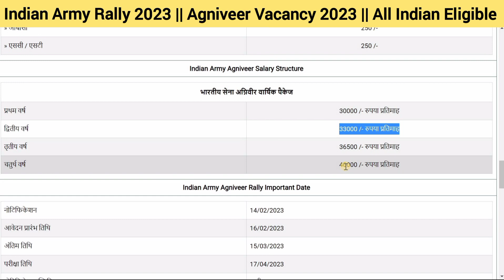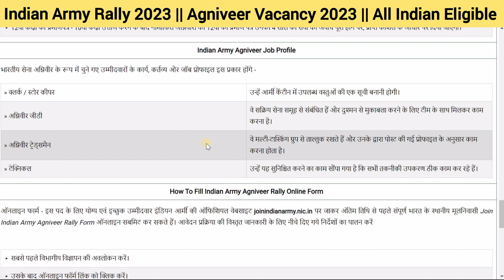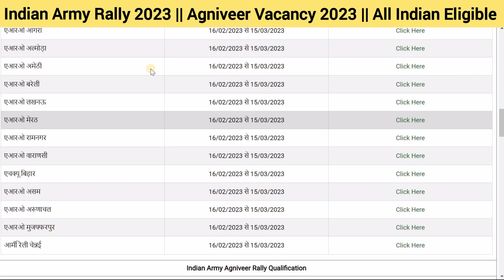Agniveer Vacancy 2023 Notification 🔥Agniveer bharti 2023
Agniveer bharti
Agniveer rally
Agniveer rally update
Agniveer bharti 2023
Agniveer rally bharti
Agniveer 2023 vacancy
Agniveer bharti 2023
Agniveer job
Indian army
Indian army update
Indian army